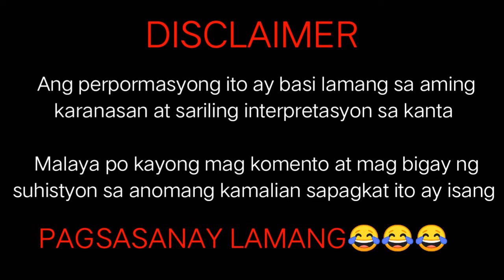Lock Down SoundTrip|Daloy ng ulan by: Sandimas Cover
GOTrip TV
 lockdown Soundtrip
lockdown meaning
lockdown update
lockdown extended
lockdown cebu
lockdown in tagalog
lockdown extension
lockdown areas
lockdown areas metro manila
lockdown again
lockdown august 2020
lockdown again in metro manila
lockdown announcement
a lockdown song
lockdown birthday
lockdown barangay
lockdown birthday message
lockdown birthday ideas
lockdown barangays in cebu city
lockdown batangas
lockdown cebu city
lockdown cavite
lockdown countries
lockdown covid
lockdown cinema
lockdown cebu city update
lockdown definition
lockdown date
lockdown depression
lockdown davao
lockdown drawing
lockdown defender
lockdown extension in india
lockdown extended uk
lockdown food diaries
lockdown full movie
lockdown food
lockdown funny quotes
lockdown fatigue
lockdown full movie 2020
lockdown feelings
lockdown food quotes
lockdown guidelines

soundtrip meaning tagalog
soundtrip in tagalog
sound tripping
soundtrip other term
soundtrip quotes
soundtrip emoji
soundtrip gif
soundtrap logo
soundtrip meaning
soundtrip ako
sound trip album
soundtrip in a sentence
arti sound trip
app sound trip
definition of a soundtrip
soundtrip band
best soundtrip songs
best soundtrip
best sound trip music
black soundtrack
balaton sound trip
soundtrip cafe
sound trip concert
sound trip cosa significa
soundtrip definition
soundtrack downloads
sound trip def
dogie soundtrip
doubtful sound trip
dusky sound trip
desolation sound trip
define sound trip
sound trip español
enoden sound trip
soundtrip facebook
soundtrap free
free sound trip
soundtrip förslöv
sound trip for female vocal
good soundtrack songs
google sound trip
soundtrip grevieparken
sound trip hindi meaning
happy soundtrack
soundtrip meaning in hindi
soundtrip image
soundtrip in meaning
round trip in spanish
sound trip in hindi
soundtrip iceland
soundtrap login
soundtrap latency
soundtrap lesson plans
soundtrap loops
soundtrap live collaboration
soundtrap loop listening limit
soundtrap login for students
soundtrack meme
soundtrip music
sound trip meaning in tagalog
sound trip meaning in tamil
mp3 soundtrip
soundtrip nrw
nonstop roundtrip
nature soundtrack
soundtrips nrw festival
sound trip or soundtrip
soundtrip other words
soundtrip opm
soundtravel oy
soundtrip picture
soundtrip photos
sound trip planner
sound trip plan
sound trip pronunciation
puget sound trip
sound travel padova
sound trip que significa en español
sound trip que significa
road trip soundtrip
soundtrip synonyms
soundtrip sessions vol 1
soundtrip sessions 2019
soundtrip songs
soundtrip site
soundtrip sessions
soundtrip show
sound trip slang
sound trip translate
tamang soundtrip
sound trip tribe
sound trip traduccion
sound travel uk
soundtrip while working
soundtrip world
sound trip waves
what's sound trip
sound travel youtube
2009 soundtrip
h. ayuntamiento de san dimas durango